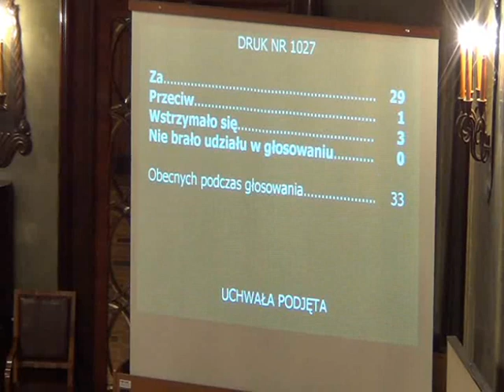RMK_21-11-2012_31 Delegowanie Radnych do składu Komisji Bezpieczeństwa i Porządku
Delegowanie Radnych Miasta Krakowa do składu Komisji Bezpieczeństwa i Porządku powoływanej przez Prezydenta Miasta Krakowa

Projekt Komisji Praworządności - druk nr 1027.